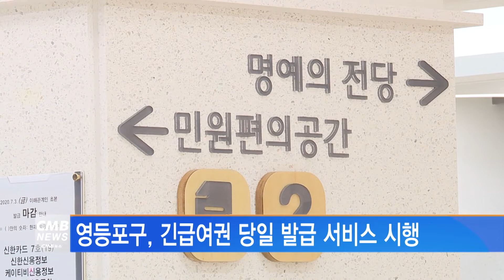[서울뉴스]영등포구, 긴급여권 당일 발급 서비스 시행